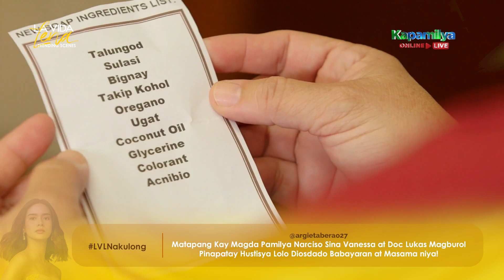'Nakulong' Episode | La Vida Lena Trending Scenes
Watch the trending scenes of La Vida Lena 'Nakulong' Episode.

Erich Gonzales (Magdalena "Magda / Lena" Mendoza) / Carlo Aquino (Jordan Cabrera) / JC De Vera (Adrian Narciso) / Kit Thompson (Miguel Villarica) / Sofia Andres (Rachel Suarez-Villarica) / Janice de Belen (Ramona Joaquin) / Agot Isidro (Vanessa Narciso) / Raymond Bagatsing (Lukas Narciso) / Christian Vasquez (Conrad Suarez) / Pen Medina (Kiko Cabrera) / Ruby Ruiz (Digna Cabrera) / Josh Ivan Morales (Brian) Malou Crisologo (Martina De Lara) / Hasna Cabral (Betchay) / Danica Ontengco (Allison Suarez) / Renshi de Guzman (Rambo Cabrera) / Soliman Cruz  (Diosdado "Dado" H. Mendoza) / Isay Alvarez (Helen Mendoza)